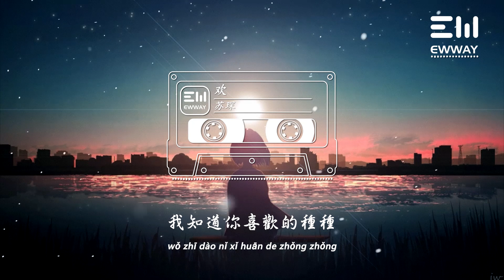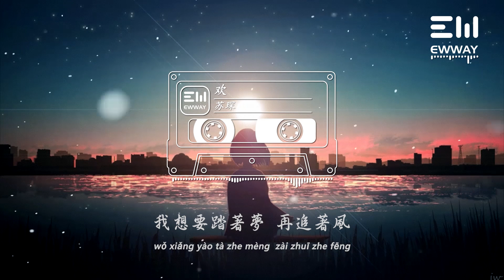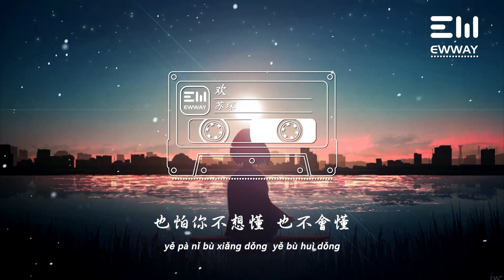蘇琛 - 歡 sū chēn - huān 「我想要踏著夢再追著風，去握緊你手。」♫動態歌詞lyrics/pīn yīn gē cí ♫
❖图片为原作者所有，来源于 :
画师JW